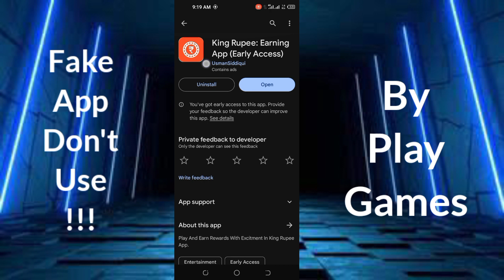King Rupee App Real Or Fake - King Rupee App Se Paise Kaise Withdraw Kare - King Rupee App